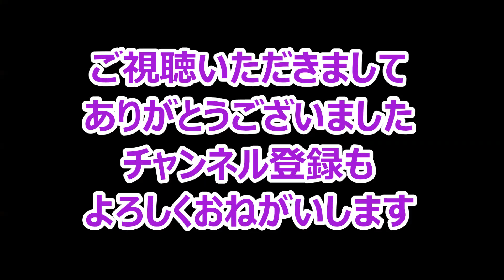DIYでガレージを作ろう！（分電盤移設・仮） ガレージ紹介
2018年5月11日 施工

今回の作業は分電盤の移設です。

東京電力に申請して単相3線式を引き込む準備をします。

工事用電源として使うので古い分電盤は受電まで使います。

この所、3日間天候が悪く作業を中断していましたが

本日晴天になり作業決行出来ました。

配線も全撤去になります。

分電盤も新品取り付けとなります。

今回も2時間ほどの作業でした。

さぁ～楽しみが増えてきた～

今回、念願のガレージ用店舗を手に入れることが出来ました。

DIYの作業内容は、

物件概要は以下です。

北関東茨城県内　宅地・建物

市街化区域・近隣商業地域

公営水道・都市ガス・本下水・東京電力

土地面積　27坪

建物面積　13坪

木造平屋建てになります。

3台車が置けて、商店街の駐車場も来客時に使えます。

本日より引渡し完了で早速作業開始です。

今後はサーキット等も含め色々な事にチャレンジをしていこうと

思っていますので応援をして頂ければうれしいです。

今後は乗用車タイプの車のメンテナンスも含めてアップロード